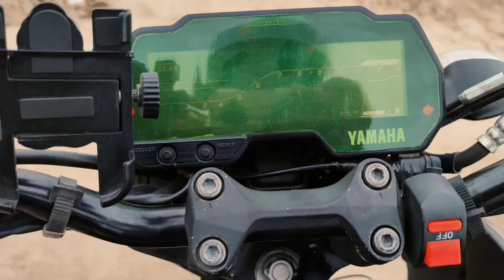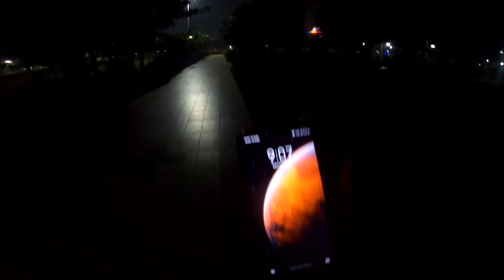PATNA CHEAP MARKET 🔥 | EVERY PRODUCT AT VERY CHEAP PRICE 💥